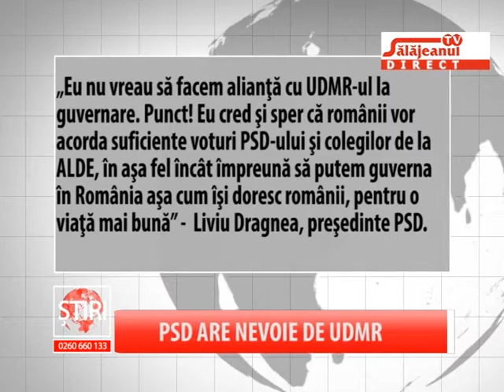PSD ARE NEVOIE DE UDMR